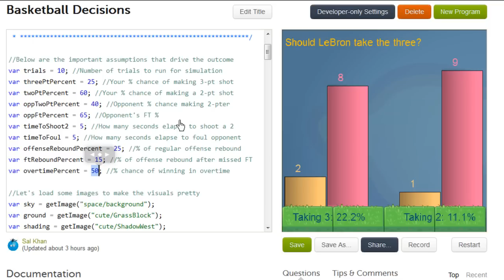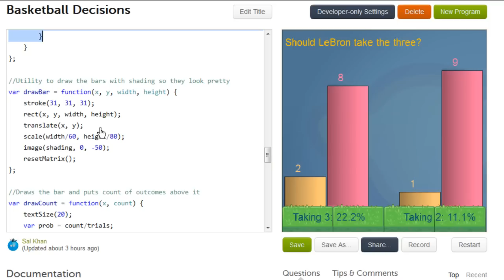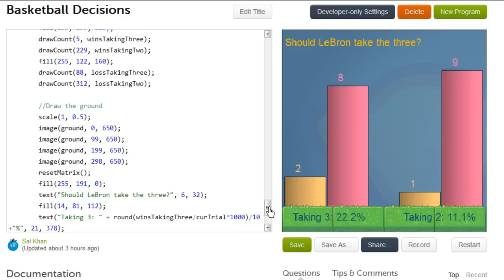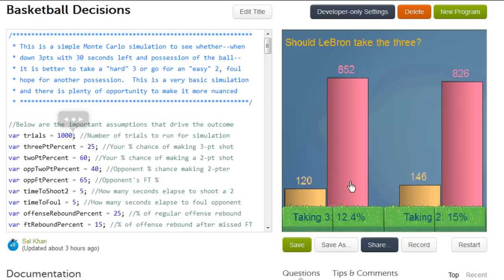Monte Carlo Simulation to Answer LeBron's Question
Monte Carlo simulation to determine whether--when down 3 with 30 seconds left--it is better to take a hard 3 or an easy to and attempt to get another possession.